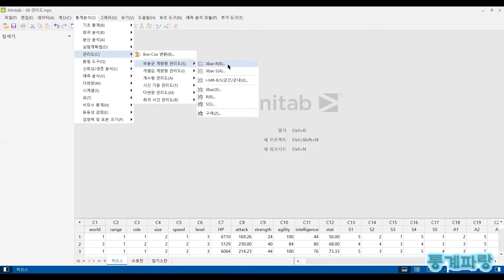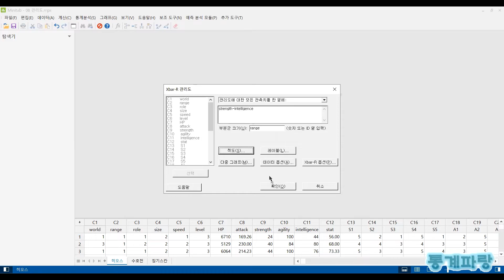미니탭을 활용한 관리도 - (2) 부분군 계량형 Xbar-R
부분군 계량형 Xbar-R

계량형 데이터가 부분군에 포함될 경우에
공정의 평균과 변동(범위)을 모니터링하며
부분군 크기가 8 이하일 때 가장 효과적입니다.